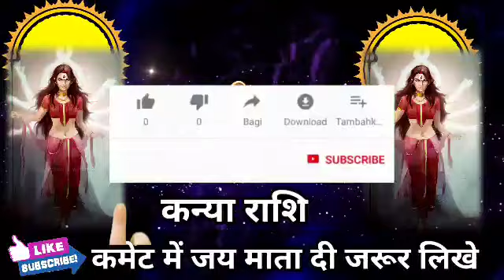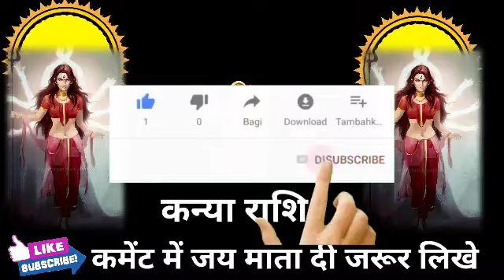कन्या राशि वालों आपके घर को उजाड़ने पर तुला है यह एक इंसान कौन है समय रहते जान लो। Kanya Rashi